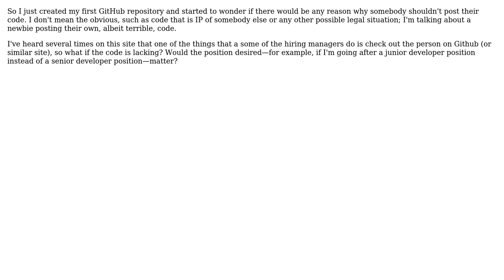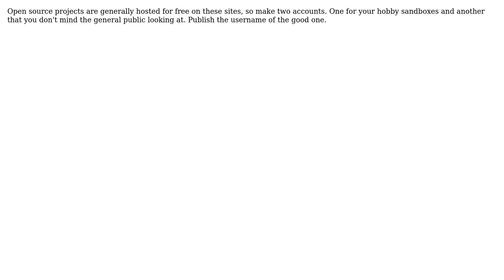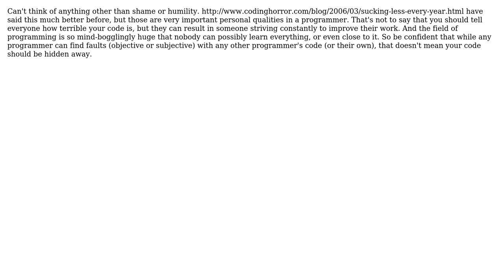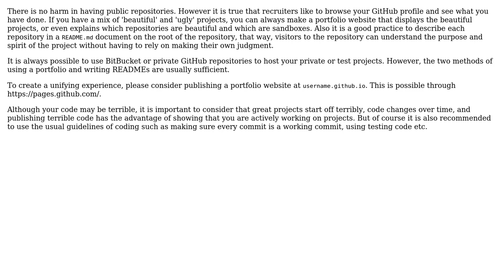Software Engineering: What's the benefit of having a private repository for personal projects?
With thanks & praise to God, and with thanks to the many people who have made this project possible! | Content (except music & images) licensed under CC BY-SA | Music | Images & others | With thanks to user user16764 user Spoike user raindrop user nayan user l0b0 user Jetti user jdl user DXM and the Stack Exchange Network Trademarks are property of their respective owners. You are responsible for your own actions.